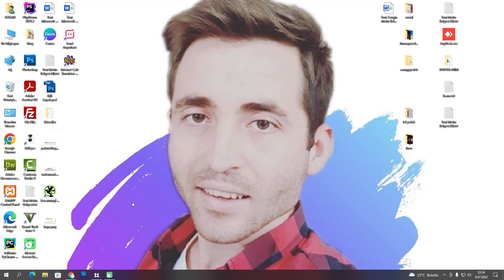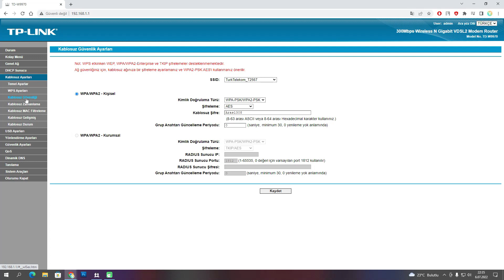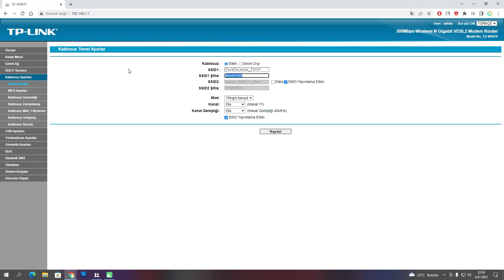Modem Wifi Şifresi Değiştirme - Nasıl Değiştirilir ?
Modem wifi şifresi değiştirme. Modem wifi şifresi nasıl değiştirilir ? Türk Telekom, Tplink, Vodafone, Türkcell, Huawei, Zyxel, Cnet, Redline, Tılgın, Zte.
Eğer siz de modem wifi şifrenizi değiştirmek istiyorsanız mantık olarak nasıl yapabileceğinizi görelim